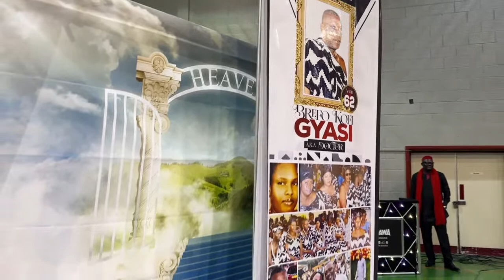KOFI GYASI BREFO’S FUNERAL RITES-LONDON-2